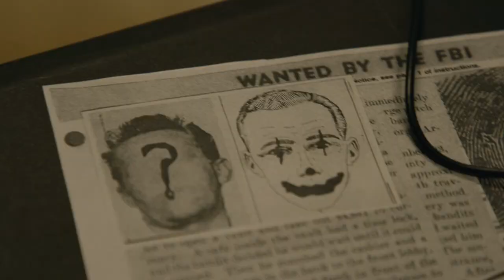Mister Creep - Official Trailer (2022) Thomas Burke, Ali Alkhafaji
Three college students stumble upon a lost television broadcast of a deceased serial killer and search for its location. They discover a nightmarish cover-up of a clown-faced man who killed hundreds and may still be around long after his death.